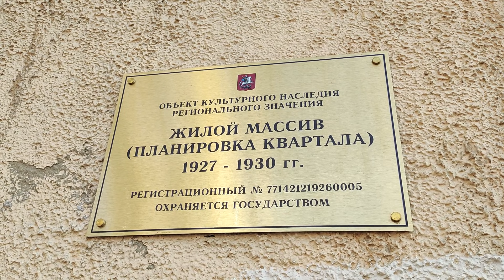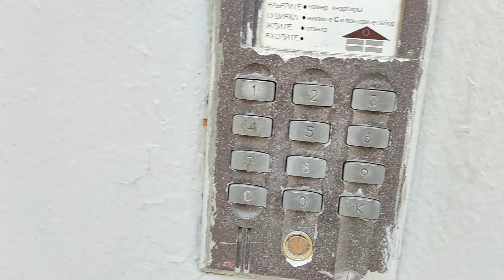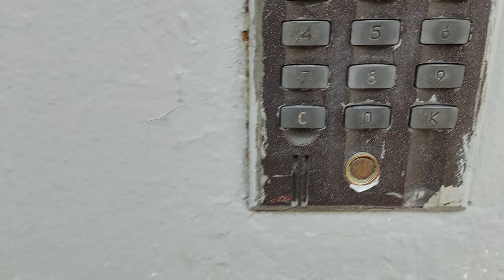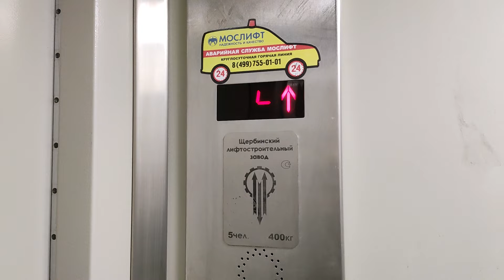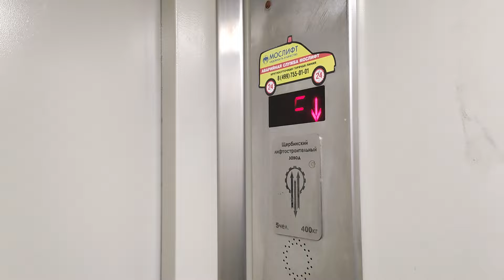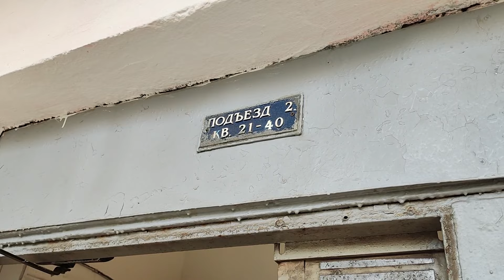ЛИФТ ЩЛЗ 400 КГ 5 ПАССАЖИРОВ (ЛЕСТЕВА 17К1)